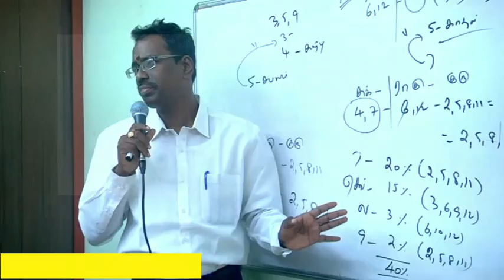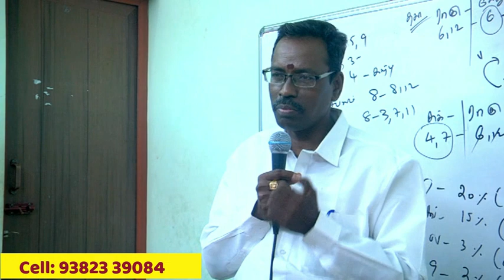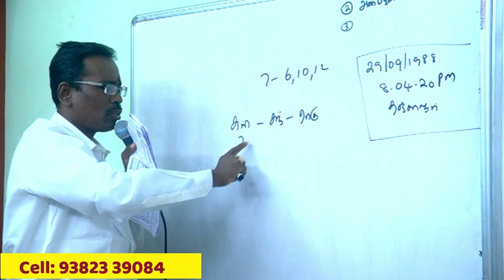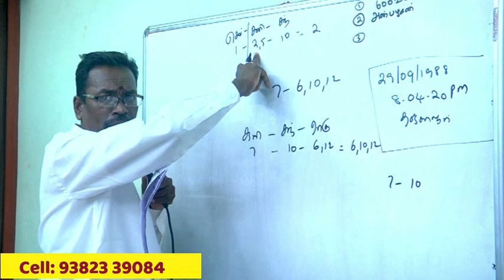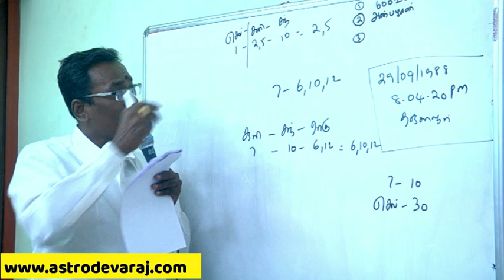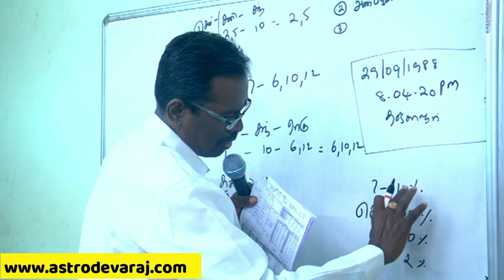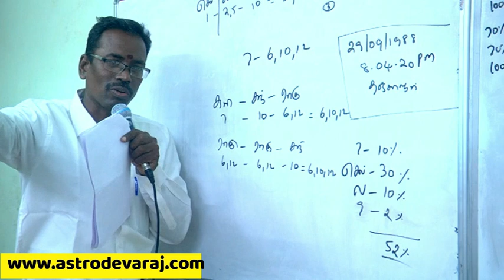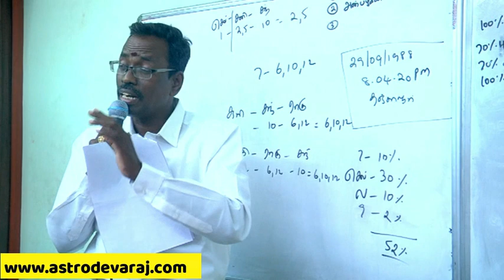KP Astrology in Tamil , Pondicherry Classes- 24, Cell:9382339084